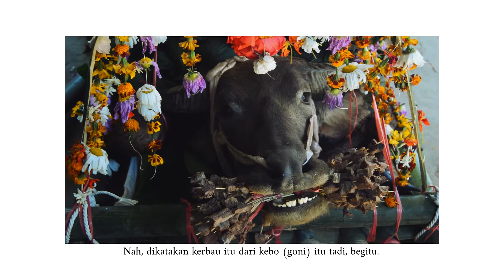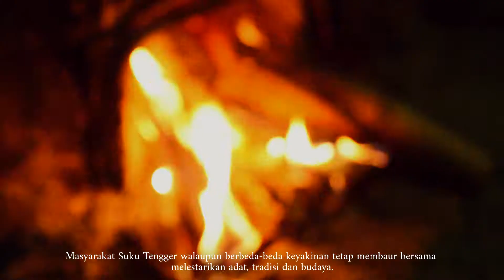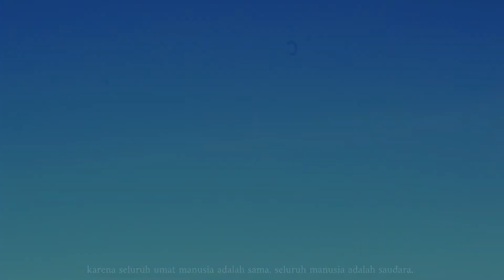Upacara Adat Unan-Unan Desa Ngadas Kabupaten Malang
Upacara Unan-Unan dilakukan setiap 5 tahun sekali oleh seluruh desa Suku Tengger di Jawa Timur dengan waktu pelaksanaan yang berbeda-beda tiap desa.

Salah satu desa Suku Tengger di Kabupaten Malang adalah Desa Ngadas yang melaksanakan Unan-Unan pada 31 Mei 2018 lalu.

Song:
Gending Musik Jawa (Gamelan Jawa)